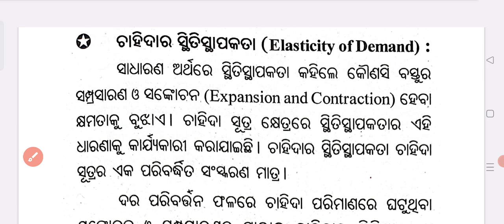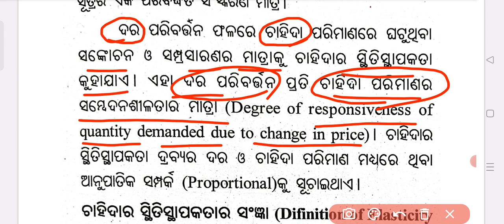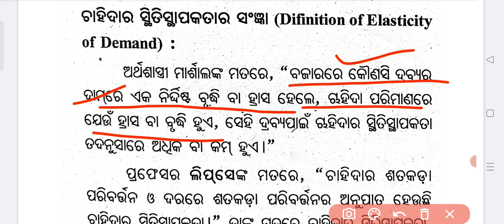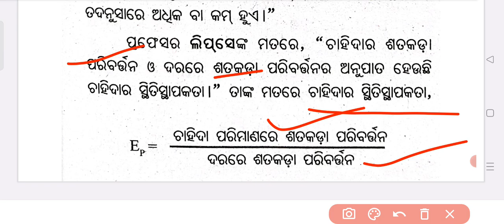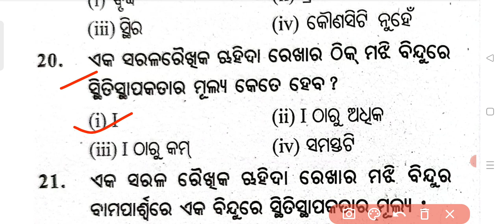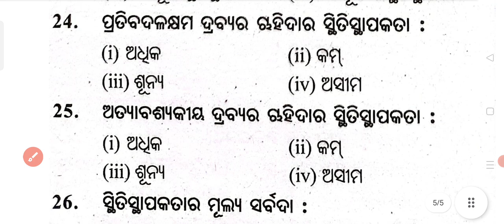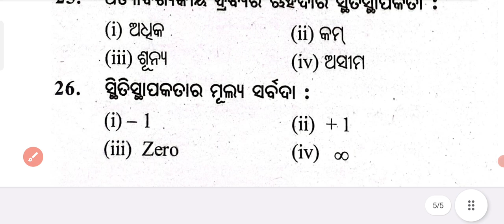Economics unit 2 mcq 3, chse odisha, +2 2nd year